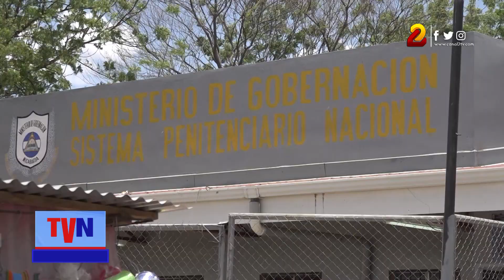Ministerio de Gobernación garantiza 177 mil 852 atenciones a los nicaragüenses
Las diferentes direcciones del Ministerio de Gobernación (Migob) brindaron atenciones a la ciudadanía en la semana del 8 al 14 de abril, con el objetivo de garantizarle realización de todos sus trámites en tiempo y forma.